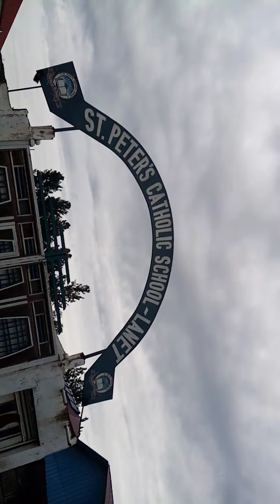April 25, 2020